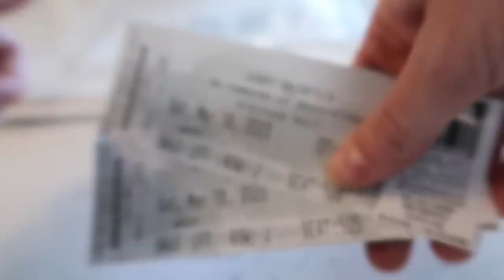HE WAS SHOCKED! 🥳 SURPRISING JARED WITH SOMETHING REALLY SPECIAL 🎉 WE CAN'T WAIT FOR TOMORROW! 🥰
Surprise!! He was SHOCKED!! I'm surprising Jared with something really special, he had no idea!! We can't wait for tomorrow!! And Happy St. Patrick's Day to our YouTube Fam out in Ireland!! 🍀 Many asked about the book we received from yesterday's video, here it is

Jared and Britt are from the Bingham family of family vloggers. Our daily vlogs are entertaining, fun, positive, happy and funny. We do lots of couples comedy and entertainment that everyone will love. The Bingham family YouTubers include This Is How We Bingham (TIHWB), Jared and Britt, Dan and Chelle, and Our Life In Holland.